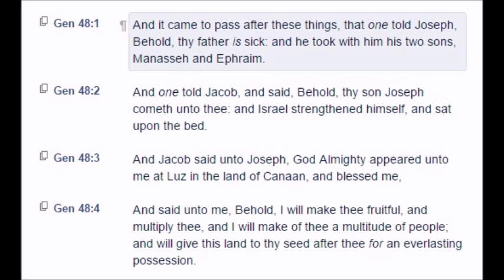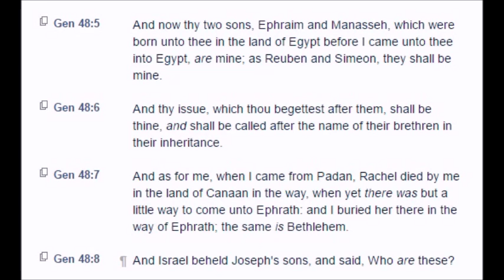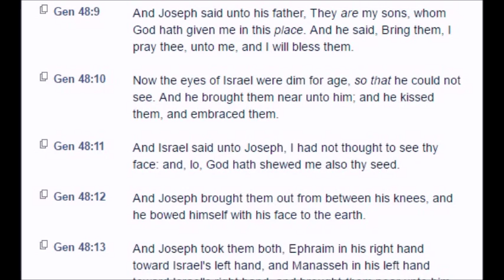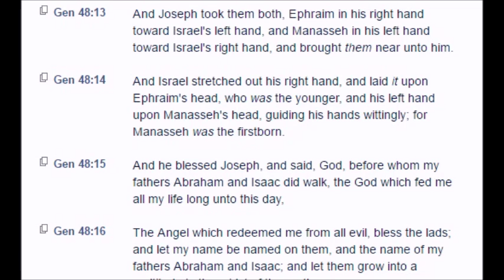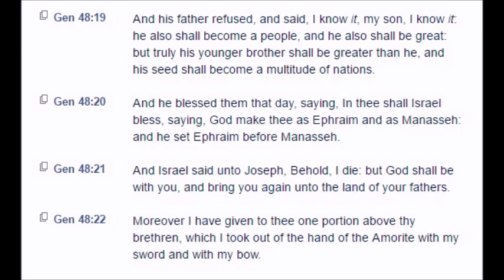Genesis: Chapter 48 (KJV)